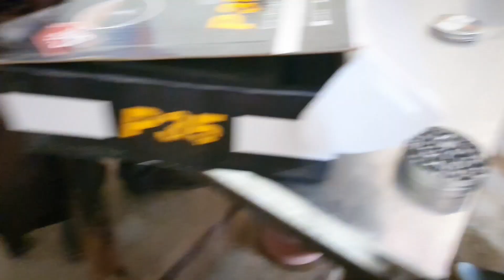lot of thanks Shah G❤❤🌹🌹